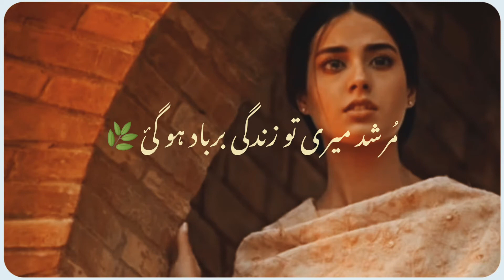khuda aur mohabbat status | khuda aur mohabbat season 3 status | sad urdu poetry status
Gentelmen & Ladies  This Is About Pakistani Dramas Ost, Pakistani Sad Song Status , Best Pakistani Whatsapp Status , Love Status & Heart Broken Status, Ertugrul Ghazi Status, Sad Shayari Whatsapp Status, New Whatsapp Status 2020, Aesthetic Status, BalaHaton Status, Subscribe My Channel And Show Your Love 🥰

Top Searched : Pakistani Sad Song Status Pakistani Sad Song Urdu Gane Pakistani Song Status Female Version Urdu Status Song Female Emotional Sad Song Urdu Sad Status Song Ertugrul Ghazi Status Ertugrul Ghazi Status Urdu Ertugrul Ghazi Status Pakistani Bala Hatun Status EnginAltan Status Dirilis Usman Status Ertugrul shayari whatsapp status, ertugrul sad poetry WhatsApp Status, Ertugrul sad poetry whatsapp status, ertugrul sad Shayari whatsapp Status, ertugrul sad poetry, ertugrul heart touching barrish Poetry Status, Pakistani Sad Song WhatsApp Status, Pakistani WhatsApp Status, Pakistani WhatsApp Status Song, Pakistani Darama WhatsApp Status, Pakistani Darama Song WhatsApp Status, Pakistani Song WhatsApp Status, Pakistani Status, Pakistani status video, Pakistani Darama Song status, Pakistani song status video, Pakistani WhatsApp Status Lyrics, Pakistani sad song, Pakistani WhatsApp Status sad, Pakistani WhatsApp Status video, Urdu lyrics, Urdu lyrics WhatsApp Status, Pakistani drama, Pakistani drama song Status, Pakistani Urdu status, sahir ali bagga Status, Broken Status, Breakup Status, Shir Ali Bagga Songs , Shir Ali Bagga, sahir ,Nabeel,writes,Nabeelwrites,pakistani whatsapp status,whatsapp status,whatsapp status Nabeelwrites,Nabeelwrite,romentic,hot whatsapp,dead body whatsapp,whatsapp status,sad boy status,sad girl status,heart touching whatsapp status,sad boy whatsapp status,sad status video for girls,very sad status whatsapp status ibrawrites whatsapp Nabeelwrites Nabeel writes,sahir ali bagga status,broken status,breakup status,sahir ali bagga songs,sahir ali bagga,sahirali,Nabeel,writes,Nabeelwrites,pakistani whatsapp status,whatsapp status,whatsapp status Pakistani WhatsApp Status Video, Urdu Lyrics, Urdu Lyrics WhatsApp Status, Pakistani Dramas,